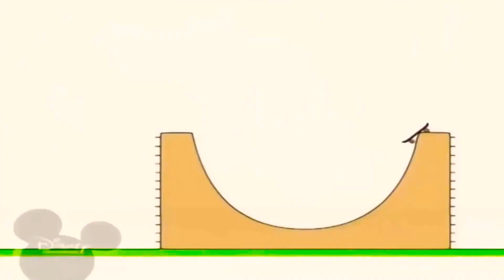21 травня 2021 р.